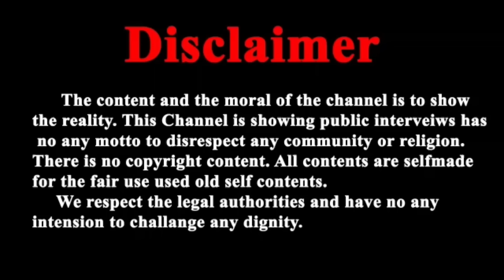बापूजी पर आरोप लगाने वाली लड़की को गुरु पूर्णिमा पर उतर प्रदेश की लड़की ने दिया करारा जवाब ?